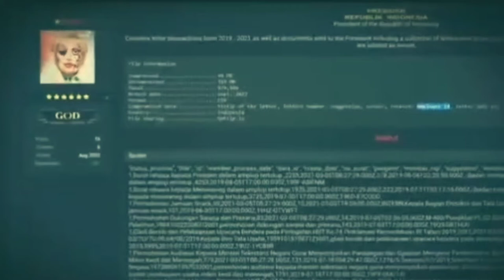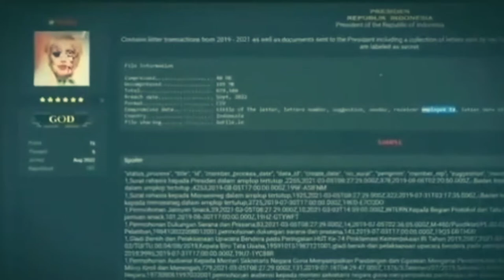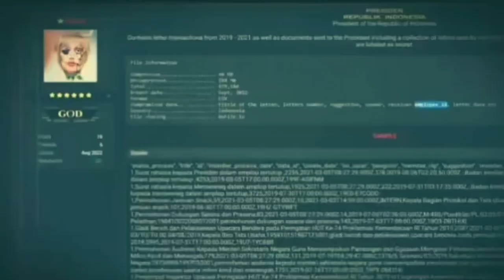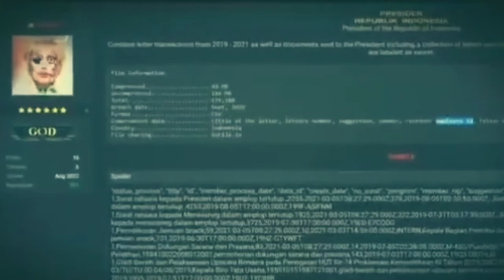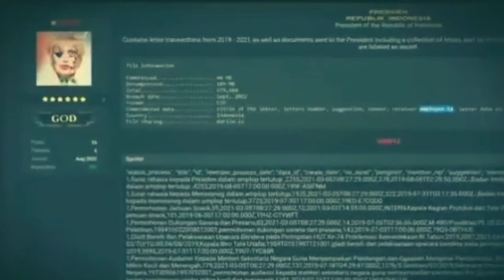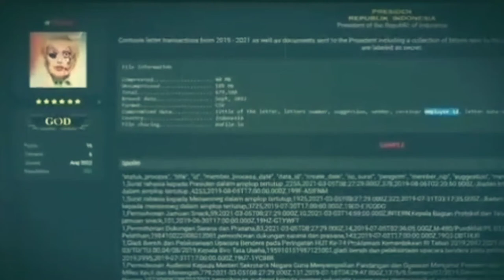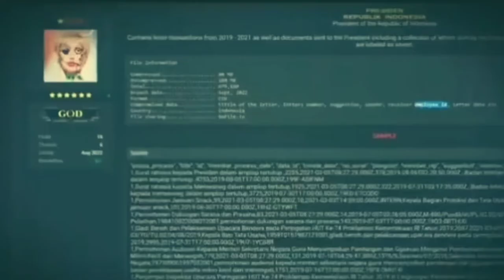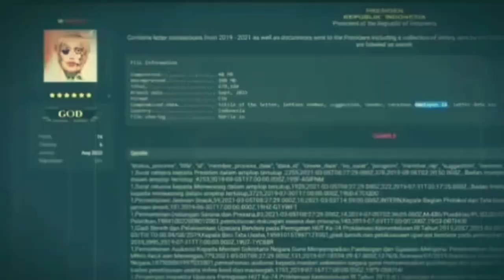BJORKA H*ACKER, TRENDING TOPIK DI INDONESIA 😳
Bjorka merupakan sosok yang saat ini menghebohkan dunia internet dan membuat pemerintah Indonesia mulai ketar ketir. Bjorka adalah hacker yang diduga meretas situs Kementerian Komunikasi dan Informatika (Kominfo). Bahkan, Bjorka juga mengklaim telah mengakses dokumen rahasia milik Badan Intelijen Negara (BIN) yang dikirimkan ke Presiden Joko Widodo (Jokowi).

Nama 'Bjorka' muncul terkait peretasan data dari Indonesia sejak Agustus lalu. Kemunculannya, termasuk pernyataan-pernyataannya, diketahui lewat situs forum breached.to. Selebihnya, sosoknya tentu saja misterius.

Mengutip Detik.com, Bjorka mengatakan, dirinya telah menjual sebanyak 105 juta data milik warga negara Indonesia (WNI) yang berasal dari Komisi Pemilihan Umum (KPU). Ia juga mengklaim telah mempunyai 1,3 miliar data registrasi SIM card prabayar Indonesia, yang terdiri atas NIK, nomor telepon, operator seluler, hingga tanggal registrasi.

Seperti diketahui, Bjorka membocorkan data Menkominfo Johnny G Plate, dirinya mengancam membobol data MyPertamina hingga mengklaim telah membocorkan dokumen rahasia Presiden RI Joko Widodo.

Namun belum bisa dipastikan apakah dokumen rahasia yang dimaksud adalah milik Presiden Jokowi atau Presiden RI lainnya. "The next leak will come from the president of Indonesia (kebocoran selanjutnya akan datang dari Presiden Indonesia)," dikutip dari akun Twitter Dark Tracer, Sabtu (10/9/2022).

Namun, Juru bicara BIN, Wawan Hari Purwanto, membantah bocornya dokumen atau surat-surat dari BIN untuk Presiden. Dia menyatakan hal tersebut adalah kabar bohong (hoax). "Hoax itu, dokumen BIN aman terkendali, terenkripsi secara berlapis, dan semua dokumen pakai samaran," kata Wawan,

HOME

MARKET

INVESTMENT

NEWS

ENTREPRENEUR

SYARIAH

TECH

LIFESTYLE

INSIGHT

MARKET DATA

MARKET FLASH

WATCHLIST

CNBC TV

TOPIK

FOTO

INFOGRAFIS

INDEKS

REGISTER LOGIN

HOME MARKET INVESTMENT NEWS ENTREPRENEUR SYARIAH TECH LIFESTYLE OPINI PROFIL MARKET DATA MARKET FLASH WATCHLIST CNBC TV TOPIK INDEKS

MY MONEY FOTO VIDEO INFOGRAFIS BERBUATBAIK.ID

Home News Berita

Siapakah Bjorka, Hacker yang Bikin Pemerintah RI Ketar Ketir?

Romys Binekasri, CNBC Indonesia

NEWS

Minggu, 11/09/2022 07:30 WIB

Foto: Ilustrasi Hacker (Pexels)

Jakarta, CNBC Indonesia - Bjorka merupakan sosok yang saat ini menghebohkan dunia internet dan membuat pemerintah Indonesia mulai ketar ketir. Bjorka adalah hacker yang diduga meretas situs Kementerian Komunikasi dan Informatika (Kominfo). Bahkan, Bjorka juga mengklaim telah mengakses dokumen rahasia milik Badan Intelijen Negara (BIN) yang dikirimkan ke Presiden Joko Widodo (Jokowi).

Baca:

 Ini Ucapan HUT Spesial dari Bjorka untuk Johnny Plate

Baca:

 Bjorka Bocorkan Data Rahasia Jokowi, BSSN Buka Suara

Dia menegaskan surat untuk Presiden juga diberi pengaman khusus. "Apalagi jika itu surat atau dokumen ke Presiden, selalu dilakukan melalui kripto (sandi), dan kripto setiap saat diubah. Jadi dokumen BIN ke Presiden tidak bocor," tegasnya.

Sementara, Kepala Sekretariat Kepresidenan RI Heru Budi Hartono menegaskan tak ada surat atau dokumen negara yang bocor di internet. Tangkapan layar yang ditampilkan Bjorka adalah bohong belaka.

"Perlu saya tegaskan adalah itu sudah melanggar hukum UU ITE. Saya rasa pihak penegak hukum akan memproses secara hukum dan mencari pelakunya," kata Heru sebagaimana dilansir Antara, Sabtu (10/9).

Bjorka seperti ingin membuat Pemerintah tidak libur. Sebuah percakapan di forum situs Breach menyiratkan jika Bjorka sengaja melakukannya, terutama di akhir pekan. Tujuannya untuk membuat pemerintah tidak bisa libur di akhir pekan.